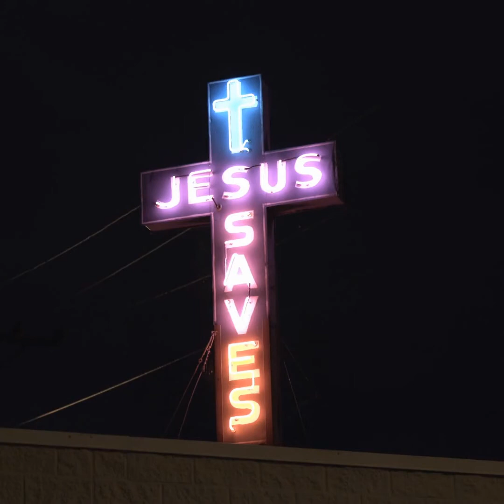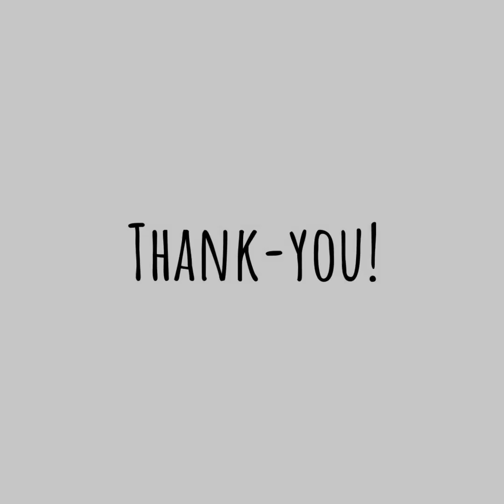Jesus Saves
Electric Fuzz Guitar and Drum instrumental